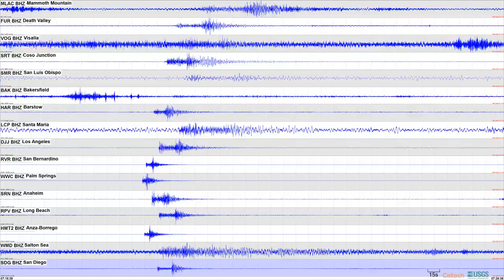11/16/2020, M3.5 near Morongo Valley, Local Event